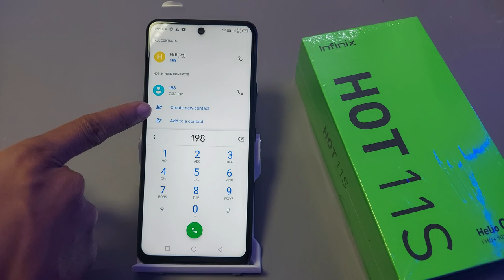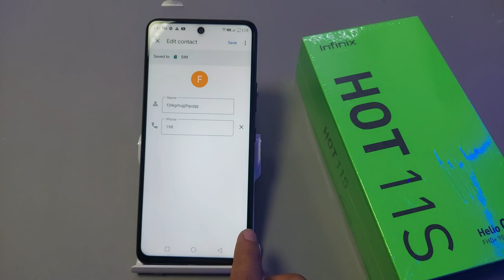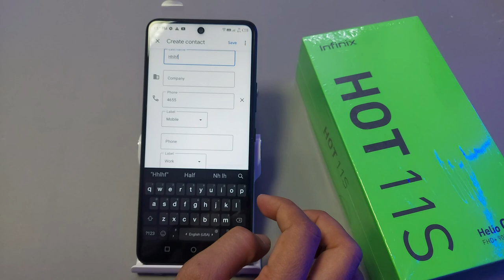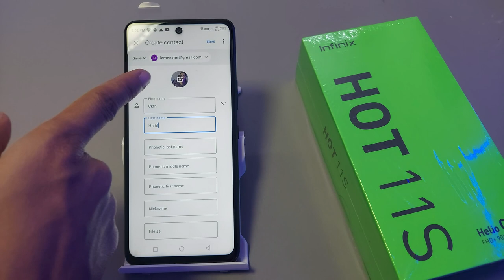How to save number with photo in infinix hot 11,11s | infinix hot 11,11s mein number kaise save kare